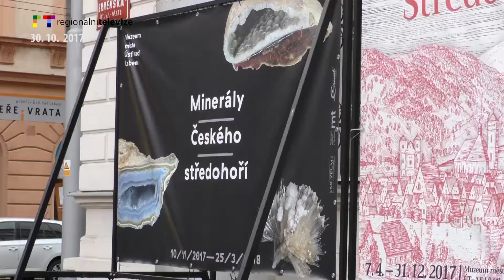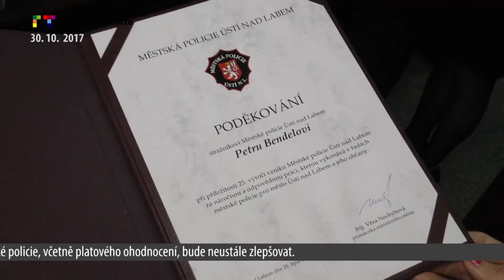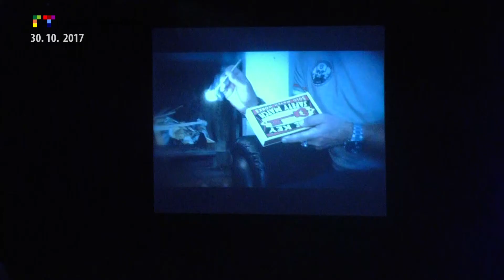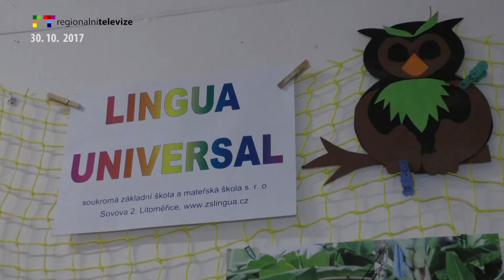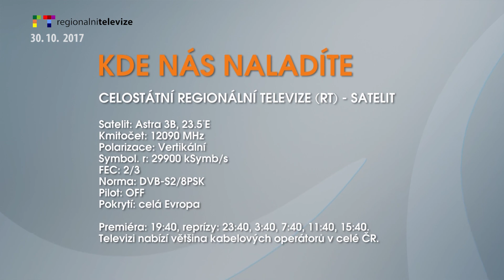ÚSTÍ NAD LABEM/ LITOMĚŘICKO: Blok reportáží 30. 10. 2017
ÚSTÍ NAD LABEM: Podzimní prázdniny v muzeu
ÚSTÍ NAD LABEM: Městská policie oslavila 25 let
ÚSTÍ NAD LABEM: Předávání Cen hejtmana ÚK a sváteční koncert
LITOMĚŘICE: Koncert Jakuba Smolíka v Kulturním centru
LITOMĚŘICE: Měsíc zdraví na ZŠ Lingua Universal
TEREZÍN: Dušičkový speciál v Kavalíru 2